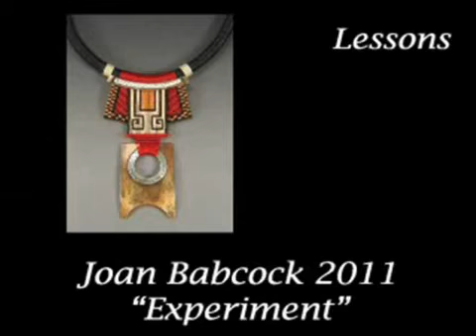jbabcock_lessons.mp4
Joan Babcock, macrame artist, gives advice from experience
Bemidji, Minnesota
Fall 2012